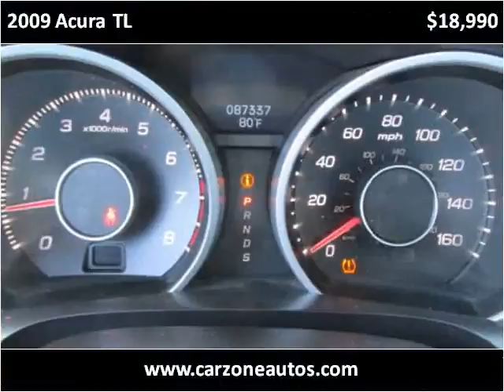2009 Acura TL Used Cars Baltimore Maryland | CarZone USA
Year: 2009
Make: Acura
Model: TL
Trim: Tech Package with Navigation and Bluetooth
Mileage: 87,336
Trans: Automatic
Vin: 19UUA86559A011343
Stock #: 011343
Engine: 3.5L V6 SOHC 24V
Interior: Leather
Color: White Diamond Pearl
Drive Train: FWD
Type: Sedan
State: MD